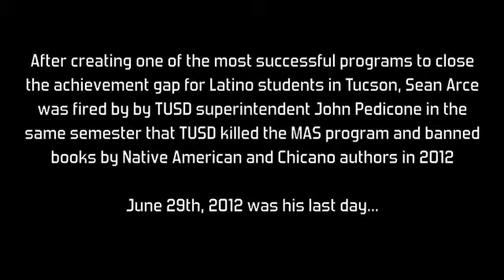Sean Arce's last day; MAS director fired from TUSD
John Pedicone came in, MAS was killed, books were banned, and the co-founder and director of MAS was fired. Making SALC proud...